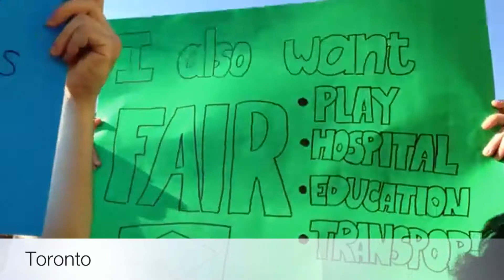Brazilian Diaspora Protests Worldwide